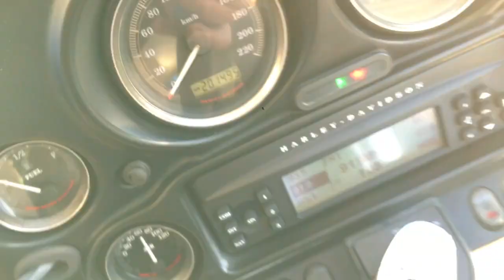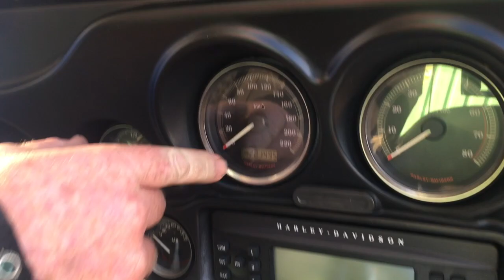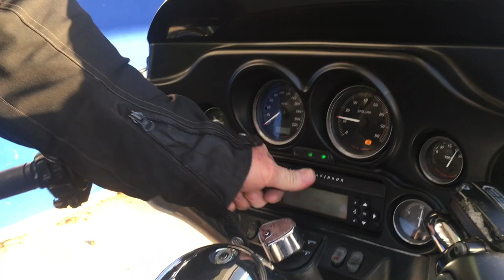Harley Davidson Ultra Classic 200,000klms +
200,000klms and gorgeous,This Ultra Classic is as good as any,We ride the Sunny Coast on a Summer Afternoon..